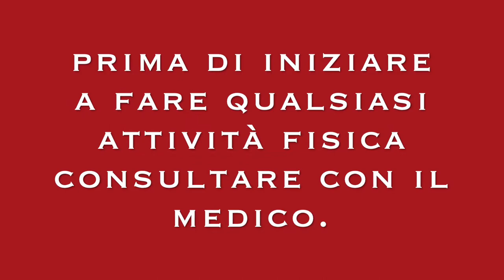GAMBE PETTO E ADDOME CON LA BANDA ELASTICA ESERCIZI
esercizi gambe petto e addome con la banda elastica a casa

 esercizio con elastico per la gambe petto e addome

aumento della massa muscolare con elastico, gambe, petto e addome.
petto più forte con la banda elastica
addome più definito con la banda elastica